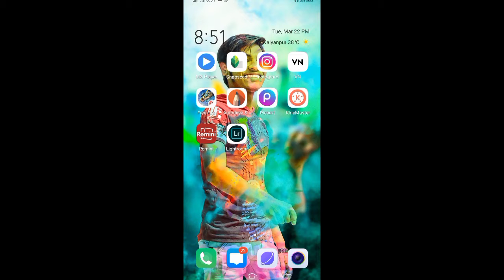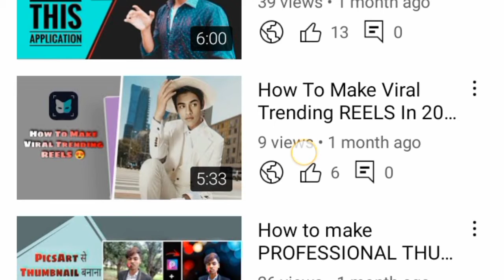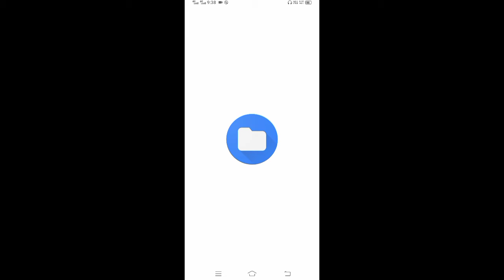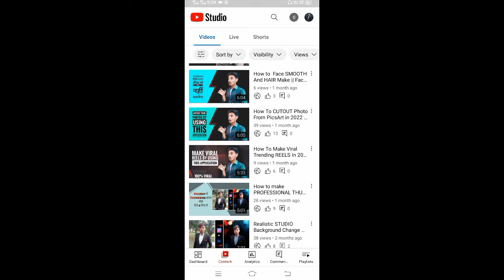How to CHANGE THUMBNAIL In 2022 || THUMBNAIL Kaise CHANGE Kare - ISmart Editz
Maine aapko bataaya hai ki aap THUMBNAIL Kaise CHANGE Kar sakte ho YT Studio Se.
«« HIT LIKE BUTTON IF U LIKE THIS VIDEO »»
«« LOVE U ALL ❤️
«« KEEP LOVING AND KEEP SUPPORTING ❤️ »»
«« SPECIAL TAGS »»
How to change thumbnail
Thumbnail kaise Banaaye
Thumbnail kaise Change kare
Editing videos
New Video
Views Kaise Badhaaye
Viral reels kaise Banaaye